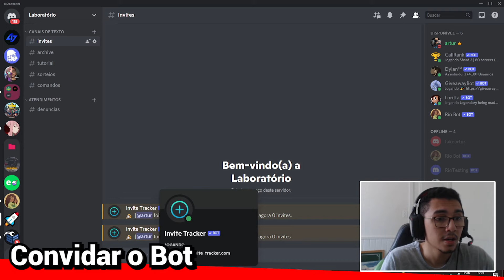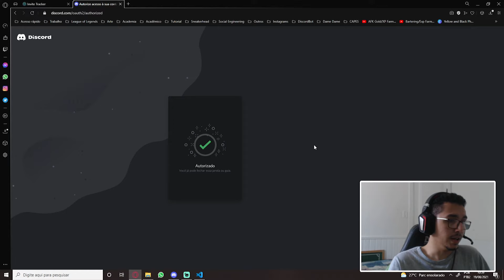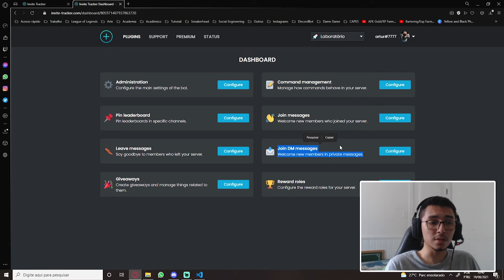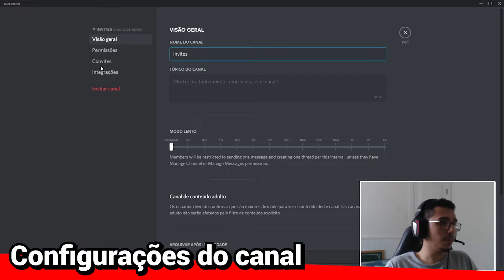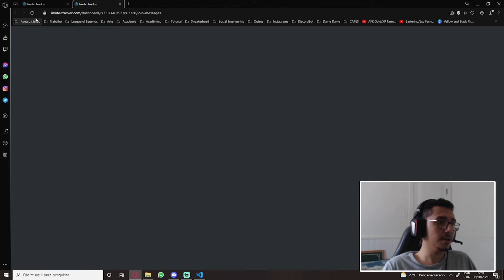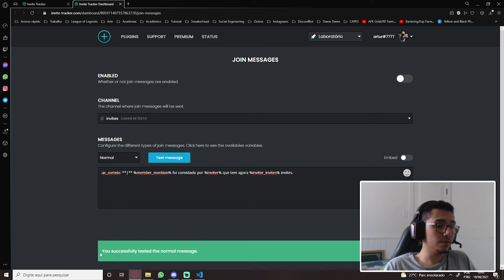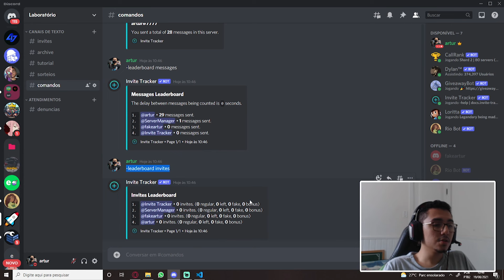INVITE TRACKER: GANHE MEMBROS no SERVIDOR DISCORD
- Neste vídeo eu ensino como você pode ganhar membros no Discord através do bot Invite Tracker, além de como configurar o bot no seu servidor.